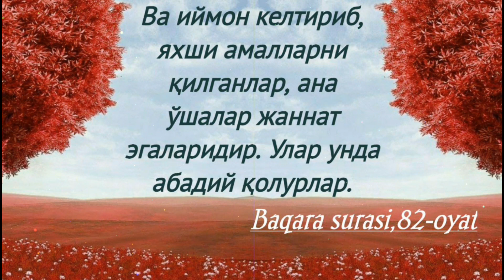31-Дарс: Тавҳидни ҳақийқатга чиқарган одам жаннатга ҳисобсиз киришлиги | Шайх Абдуллоҳ Буҳорий